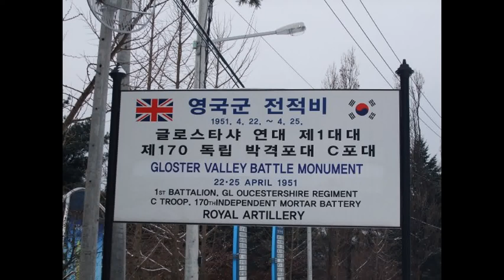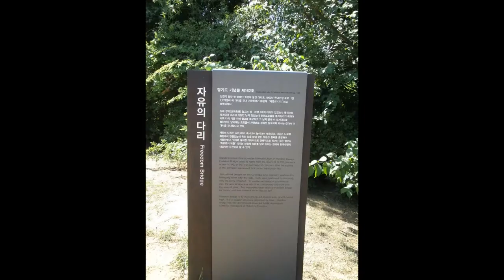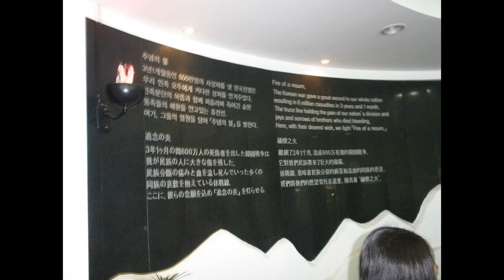DMZ & Korean War Battle Site (Gloster Hill, Imjin River) Photo Montage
Photos from South Korea, starting with the site of the Battle of the Imjin River (Gloster Hill) which took place in April 1951, followed by images from the DMZ, 38th Parallel.